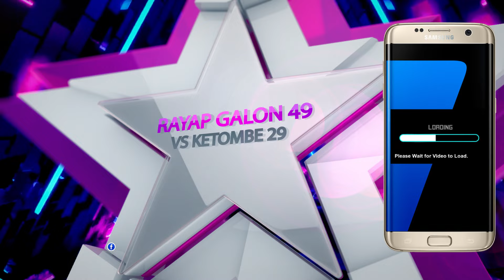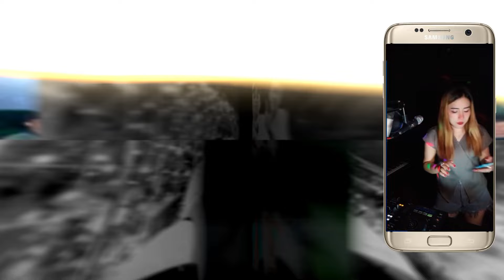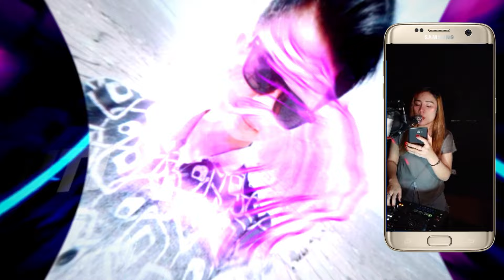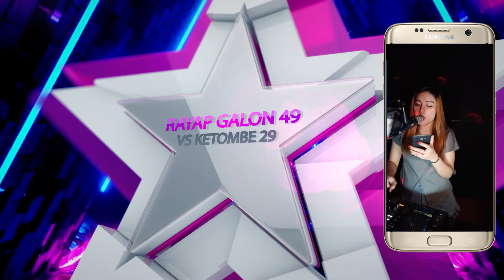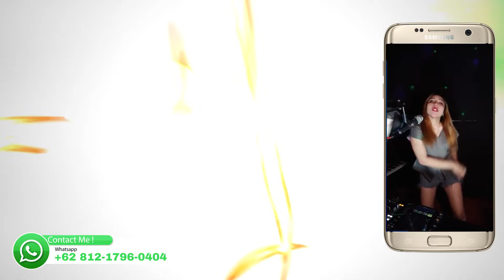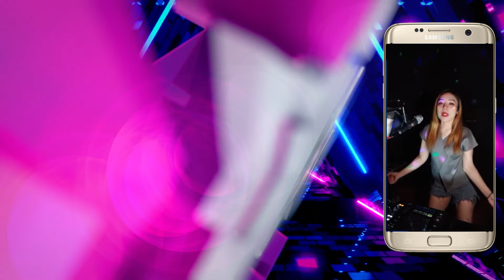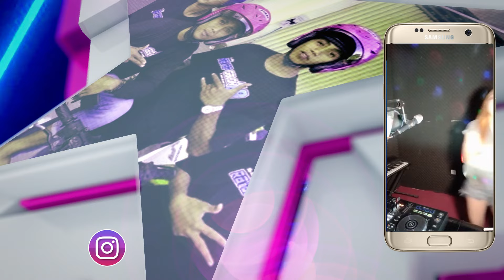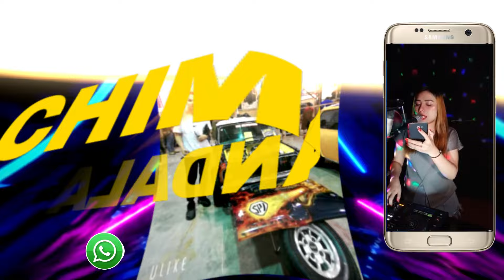HAPPY PARTY DUA KING RAYAP GALON 49 VS KETOMBE 29 ABDUL GOKIL 49 FEAT ITUR CHIMANDALA 29